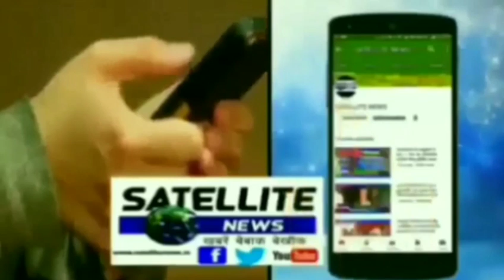Satellite news डोमा खाश में रामलीला मंच का भव्य आयोजन लोग भोर विभोर हो उठे